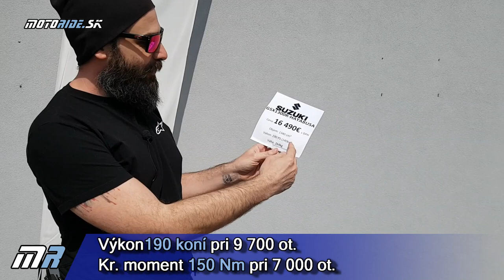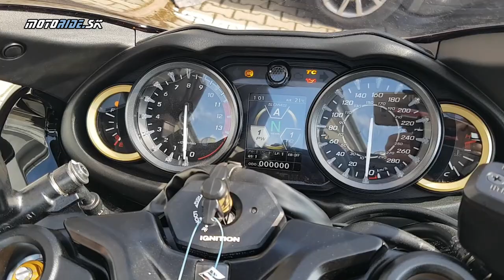Motocykel 2021 virtuálne: Predstavujeme novinky Suzuki 2021 - Hayabusa - motoride.sk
Za novinkami Suzuki sme tentoraz vycestovali do Trnavy, a to hlavne kvôli hlavnej hviezde novej Hayabuse. Vidieť na vlastné oči legendu hypersport segmentu v tretej generácii to sme si nemohli nechať ujsť. Okrem toho si povieme niečo málo aj o ďalších novinkách vrátane GSX-S1000...

Video: Peter Fischer
Kamera: Tomáš Hajduch - Awia
Strih: Viktor Fischer